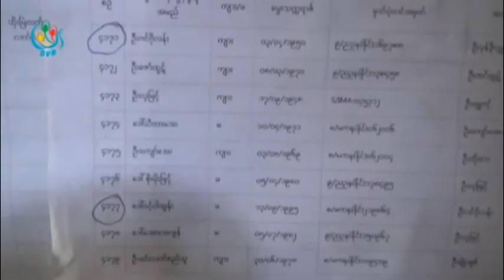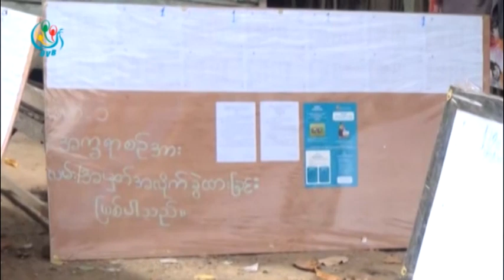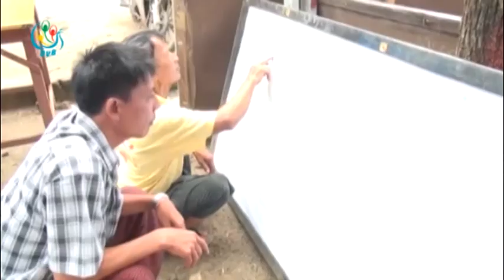DVB - မေကြးျမိဳ႕မွာ မဲစာရင္း ျပင္ဆင္ခဲ့ေပမယ့္ ဒုတိယအၾကိမ္မွာလည္း မွားယြင္းေန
DVB TV - မေကြးၿမိဳ႕႔မွာ ဒုတိယအႀကိမ္ေျမာက္ မဲစာရင္းေၾကညာထားေပမယ့္ ပထမအႀကိမ္တုန္းက မဲစာရင္းအမွား ျပင္ထားခဲ့သူေတြ ထပ္မွားေနခဲ့လုိ႔ မဲမေပးရမွာကုိ စုိးရိမ္မႈေတြ ရွိေနပါတယ္။ ဦးေဇာ္ေဖ သတင္းေပးပုိ႔ထားပါတယ္။